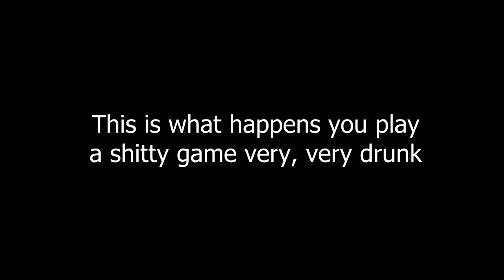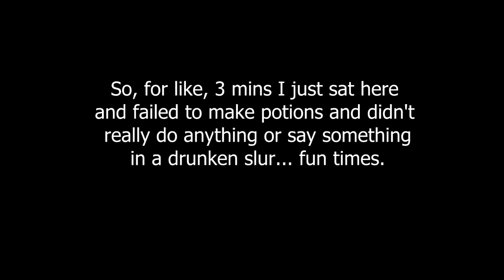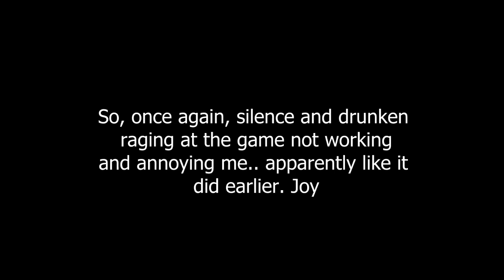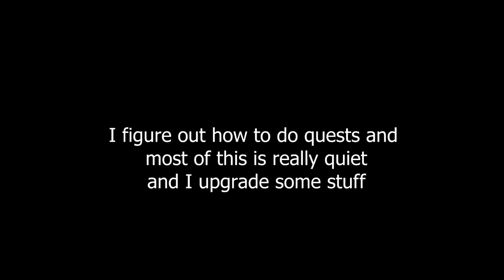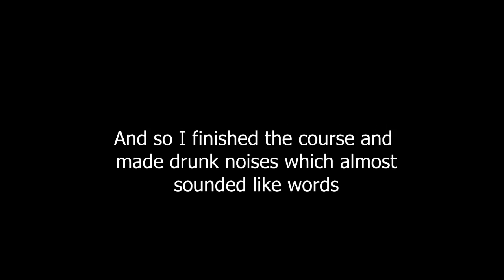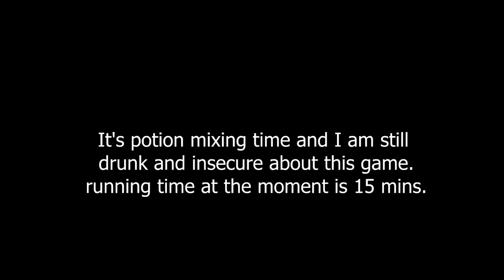Secret Of The Magic Beer Bottle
It's all fun and games until someone gets drunk.

If it helps ease the pain, I didn't know I recorded me doing this until like, 2 months later